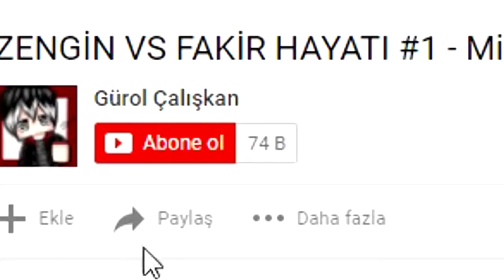GÜNEŞ'e ÇIKAN ŞANS BLOKLARI - Minecraft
---Merhaba dostum ben gürol eğer videomu beğendiysen abone olmayı,yanda çıkan zil tuşuna tıklamayı ve en önemlisi videoya like atıp yorum bırakmayı unutma eğer istediğin güzel konulu video önerilerin varsa çekinmeden yorumunu bırakmayı unutma zaten biliyorsun siz ne isterseniz ben onu çekiyorum! SEVİYORUM SİZİ AİLEM !!